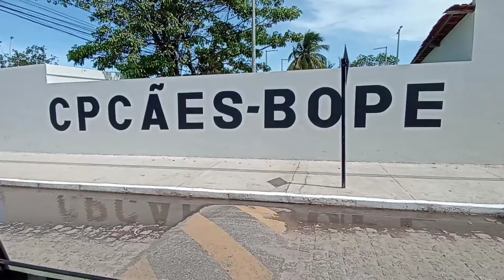TIVE QUE IR PELA CONTRAMÃO PRA DESVIA DOS BURACOS 🤦🏾‍♂️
Nesse Vídeo estávamos na região de Cabedelo-PB bastante Buracos tive que passar pela contra mão pra não entra no buraco 🤦🏾‍♂️, Obrigando por assistir,  Deus abençoe  🙏 🙌

Meu Segundo Canal:
Diego e Beatriz:

OBRIGADO A TODOS E TODAS TAMO JUNTO RUMO A 2.000(2K)INSCRITOS OBRIGADO A TODOS